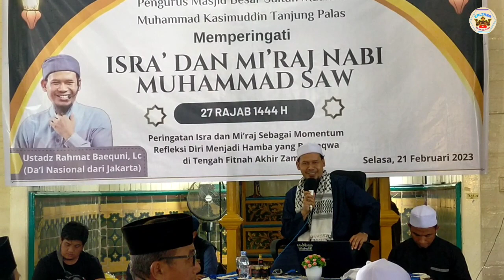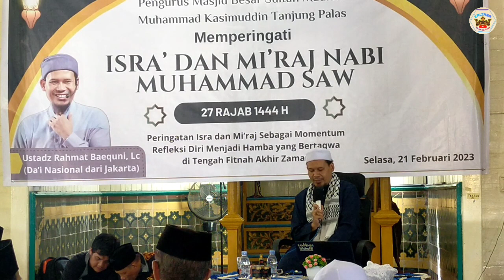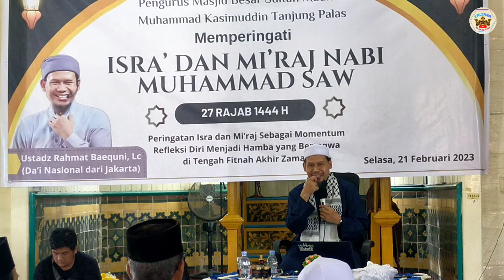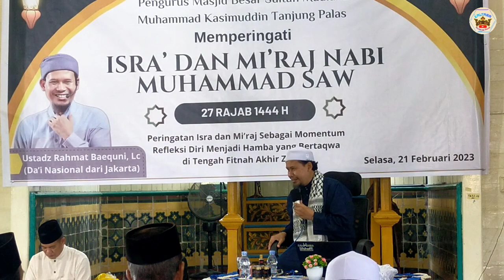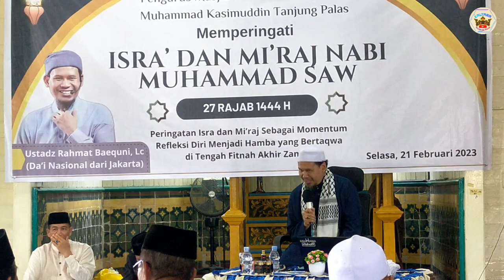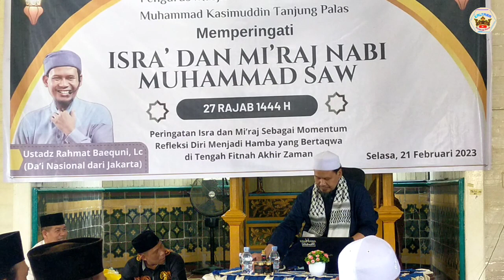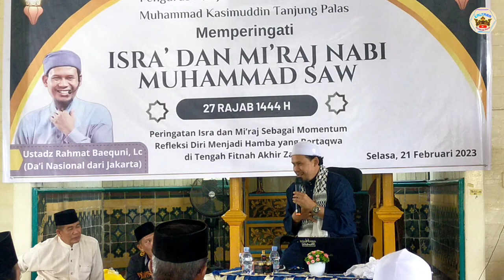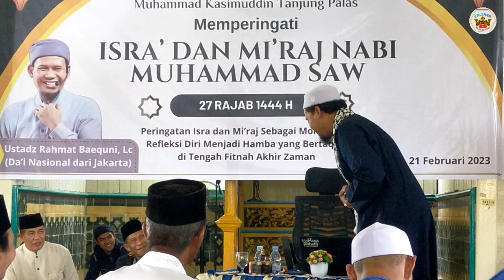Ustadz Rahmat Baequni, Lc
Memperingati Isra dan Miraj 1444 H, Masjid Kasimuddin Tanjung Palas mendatangkan ustadz Rahmad untuk mengisi acara sebagai penceramah di Masjid Besar Ksimuddin Tanjung Palas.